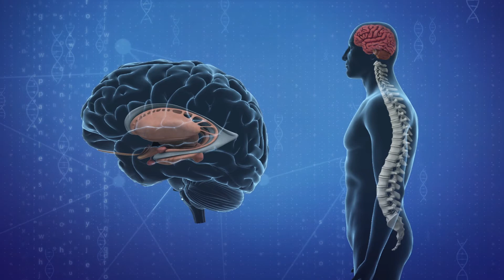'Broken Heart' syndrome linked to the brain, study finds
A new study published in the European Heart Journal says that the brain might be linked to broken heart syndrome.

Also known as takotsubo syndrome, a broken heart is often caused by shock usually after a stressful or emotional event.

The syndrome has similar symptoms to a heart attack such as breathlessness and chest pain, according to the study.

The study goes on to suggest that an increase of stress hormones could be linked to the broken heart syndrome.

The researchers looked at brain scans of 15 patients with broken heart and found decreased connectivity between the limbic system, which processes emotions, and the autonomic nervous system which controls breathing and heartbeat.

Jelena Ghadri, a researcher involved with the study, was quoted by the BBC as saying "Emotions are processed in the brain so it is conceivable that the disease originates in the brain with top-down influences on the heart."

According to the BBC, it could take weeks, days or even months for the heart muscle to recover from the syndrome.

RUNDOWN SHOWS:
1. Brain, heart, broken heart
2. MRI scan, the limbic system and the autonomic nervous system
3. Heart and brain
4. Different parts of the brain and a beating heart

"According to the study, the syndrome has similar symptoms to a heart attack such as  breathlessness and chest pain."